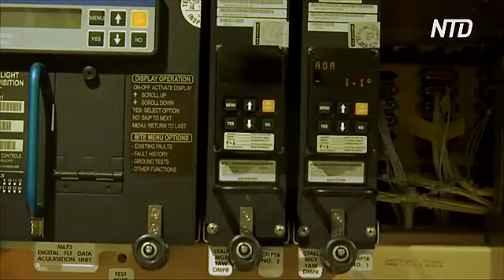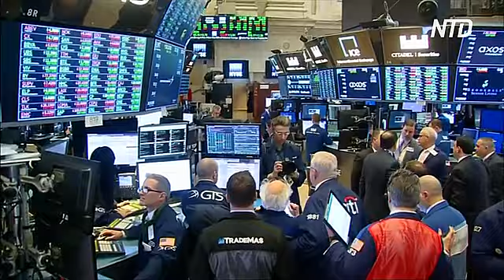США также наложили запрет на полёты Boeing 737 Max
США присоединились к Европе, Китаю и другим странам и также временно наложили запрет на полёты новейших самолётов Boeing. Это произошло после второго за пять месяцев крушения лайнера этого типа.